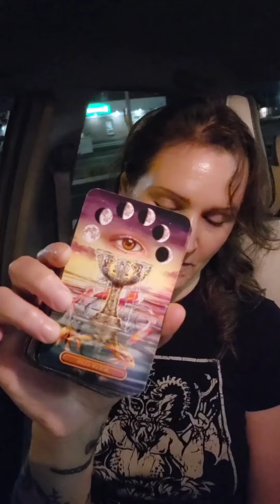Tarot & a Rita's Italian Ice. Random message someone needs to hear.